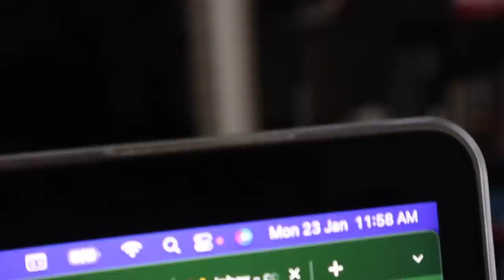Spending 15k diamonds in KOF event encore reaction how to get CHOU IORI YAGAMI new pattern 2023 MLBB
Hey guys, for this video, my girlfriend and 2 little brothers will be joining me. 2 years ago during the KOF event, the bingo I got resulted to me getting the skin of Aurora "Kula Diamond", I have always been a chou main ever since, and now today is my chance of getting my dream skin. The pattern I got on my recent bingo is 6-2-3-9, if you guys are curious about your patterns, just comment down below your first two, and I'll let you know about the pattern you got.

- Damon Empero ft. Veronica - Vacation